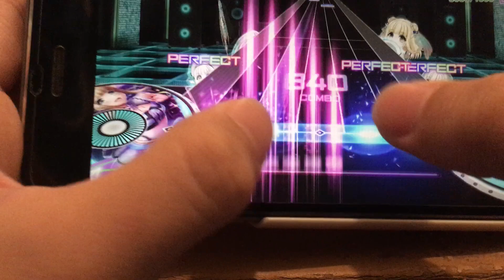[D4DJ Groovy Mix EN] Smell of the Game - Expert 14 (FC) [Thumbs Handcam]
I tried for around 20 something times, but I just can't get a GFC. Sorry.
It's a full song to play.

-Video Information-
Player: Mayano Caasi
Game: D4DJ Groovy Mix (Global Server)
Song: Smell of the Game (Naoki Hashimoto)
Note Speed: 11.5
Note Size: 160%
Extended Note Trail Opacity: 100%